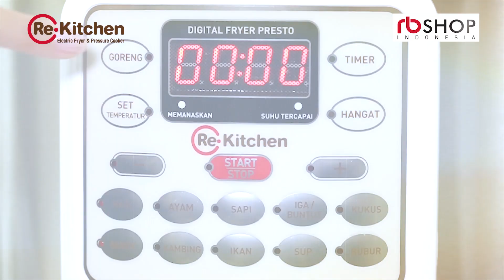ReKitchen Electric Fryer & Pressure Cooker Menggoreng & Presto Dalam 1 Mesin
ReKitchen Electric Fryer & Pressure Cooker
Menggoreng & Presto Dalam 1 Mesin
Presto ReKitchen adalah satu-satunya Presto yang dapat digunakan untuk menggoreng.
Menggoreng dengan Presto ReKitchen lebih murah dan hemat dibanding menggunakan kompor gas. Minyak menjadi awet dan tidak hitam karena suhu yang terjaga dan tidak hangus.

Multifungsi bisa memasak nasi, menumis sayur, menggoreng lauk dalam 1 alat.
Bisa memasak dan menggoreng apapun sekarang lebih mudah, dilengkapi dengan buku resep yang detail dan jelas berbahasa Indonesia.

• Suhu Menggoreng Dapat Diatur 100-240 C
• Kapasitas 6 liter
• Thermopress Sensor
• Terdapat Fitur Timer
• Memasak Dengan 1 Jari
• Waktu Memasak Dapat Diatur
• Mempunyai 11 Menu Praktis
(Goreng, Nasi, Ayam, Sapi, Iga/Buntut Sapi, Kukus, Bebek, Kambing, Ikan, Sup, Bubur)
• Memasak Lebih Cepat & Lezat
• Vapour & Nutrition Lock Valve
• Hemat Listrik
• Bergaransi

Model : RF-1609
Daya Operasi : 750 W
Tekanan Kerja : 0-70 kPa
Voltase : 220V-240/50 Hz
Berat Bersih : 4,8 kg
Berat Kotor : 5,3 kg
Dimensi : 312x312x380mm

Nikmati Keuntungan Berbelanja dengan Promo Cicilan 0% dengan Kartu Kredit dan Tanpa Kartu Kredit Selama 12 x ☺️

Butuh informasi lebih lanjut dapat menghubungi online melalui:
Callcenter : 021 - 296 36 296